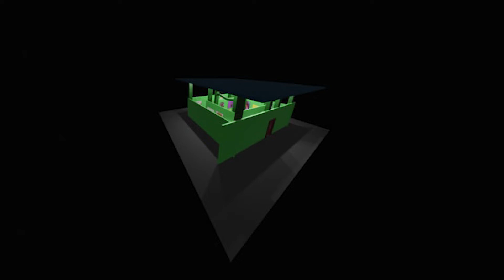Castle museum to video slideshow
The slideshow of the transitions from beginning to end of construction in Castle Museum. MP3 format of almost 100 photos!!!